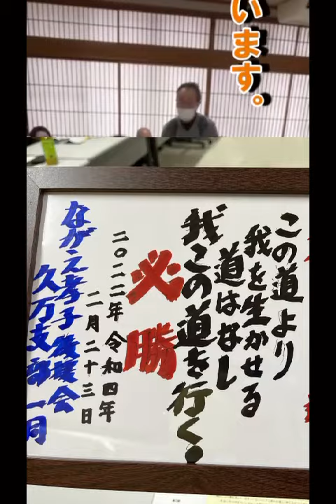ちか 表彰状？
ながえ孝子後援会
久万支部 から なんと
激励状!?
手渡しの儀が ありました

参議院議員 ながえ孝子事務所

●LINE　でも　情報提供を始めました 登録してください

ながえ孝子事務所
〒790-0802 愛媛県松山市喜与町1-5-4